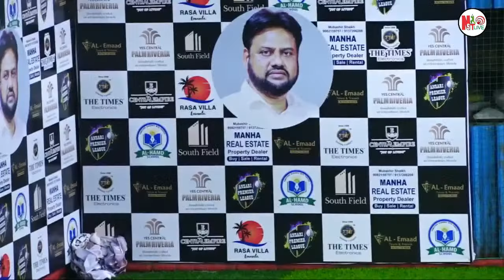PATHAN WARRIORS vs Hannan Warriors(ANSARI PREMIER LEAGUE 2024)